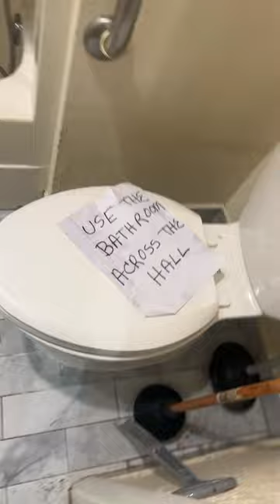It’s real good for trades not for your wallet though